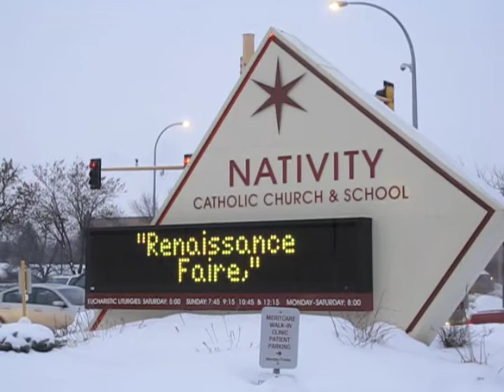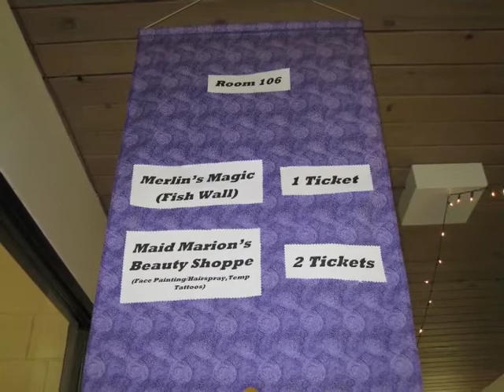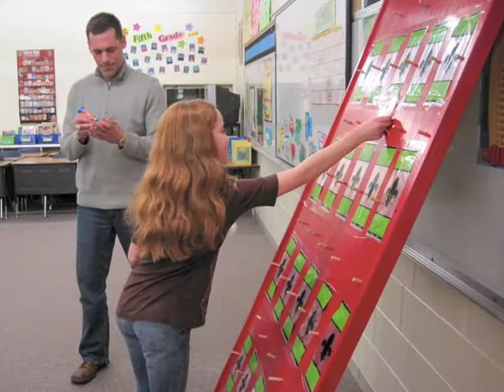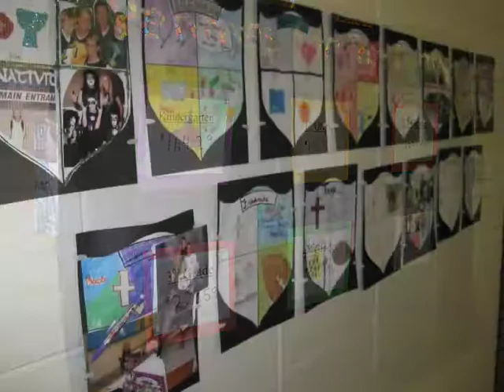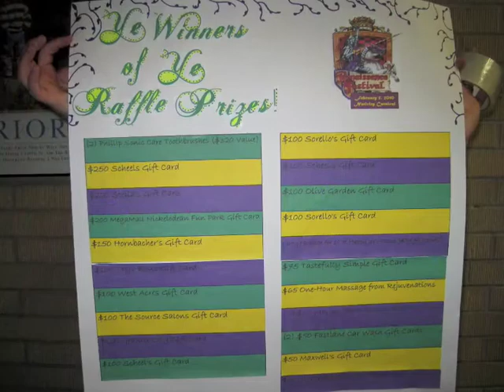2010 NATIVITY CARNIVAL: Renaissance Faire!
Hear ye!  Hear ye!  Come one, come all to revisit the February 5 Nativity Carnival, Renaissance Faire!